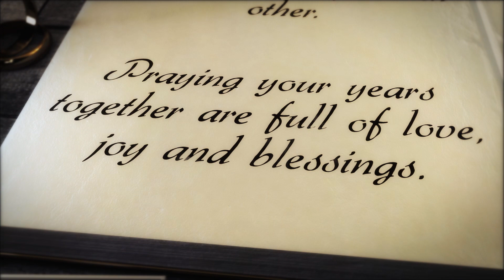Wedding Book Titles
1920×1080 in 30fps
24 Text placeholders.
Edit everything from essential graphics menu like text properties, size, position, line spacing, etc…
Fonts used is in help file
Compatible with premiere 2019, ae 2019 and newer versions!

Wedding book template titles.